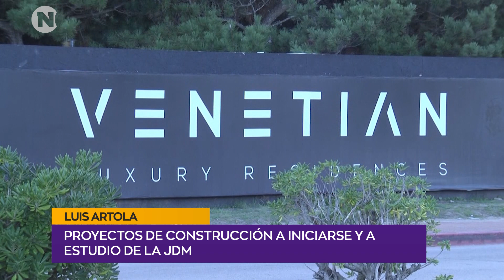Proyectos de construcción a iniciarse y a estudio de la JDM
Luis Artola - Edil Partido Naciona